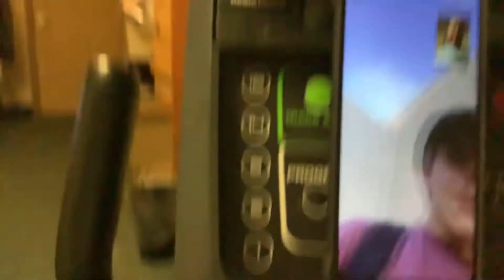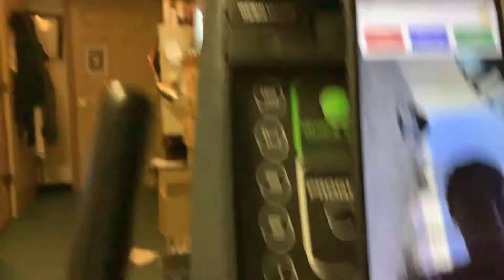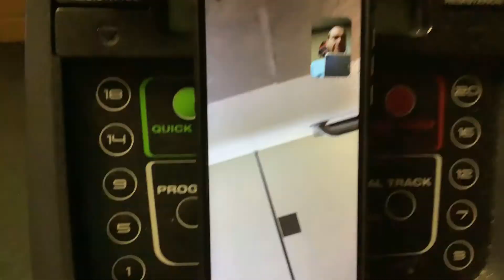Thats the internet!